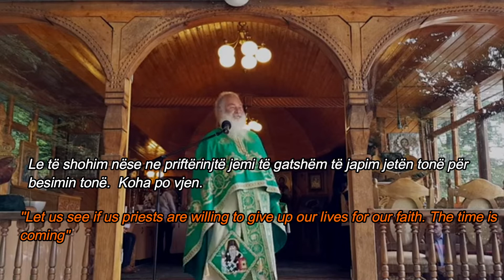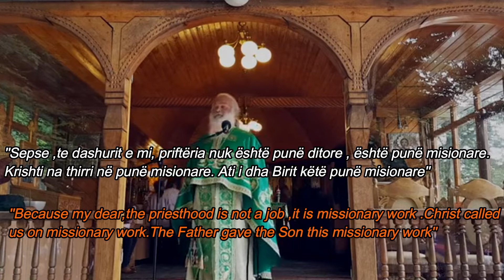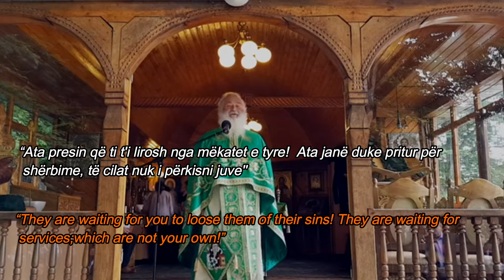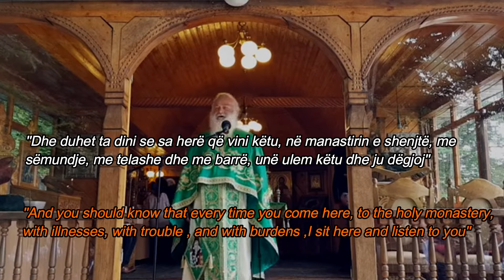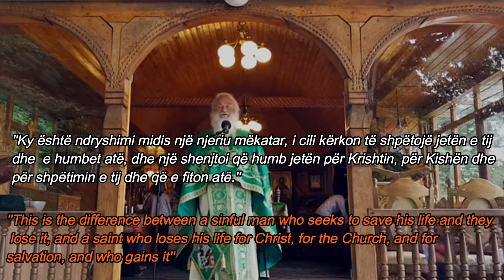MESAZH PER PRIFTERINJTE NE KOHET E SOTME !/ MESSAGE FOR THE PRIESTS DURING OUR TIME!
ENG - In this video ,father Ghelasie Tepes tells the faithful about the role of priests and also sends message to the priest who haven't been doing their job as they should during this time .

EΛ - Σε αυτό το βίντεο, ο πατέρας Ghelasie Tepes λέει στους πιστούς για το ρόλο των ιερέων και επίσης στέλνει μήνυμα στον ιερέα που δεν έκαναν τη δουλειά τους όπως έπρεπε κατά τη διάρκεια αυτής της περιόδου.

ALB - Ne kete video ,at Ghelasie Tepes i tregon besimtareve per rolin e prifterinjve dhe gjithashtu dergon mesazh prifterinjve qe nuk e kane bere punen siç duhet gjate kesaj kohe

Many thanks to Uncreated Light Press for this amazing video 😊

NOTE✏

Any material with English subtitles (sermons ,different videos about good topics etc) would be kindly appreciated .😊

Οποιοδήποτε υλικό με αγγλικούς υπότιτλους (κηρύγματα, βίντεο κ.λπ.) θα εκτιμηθεί ευγενικά.😊